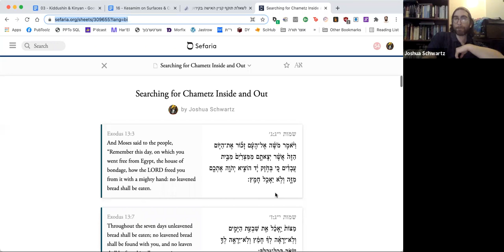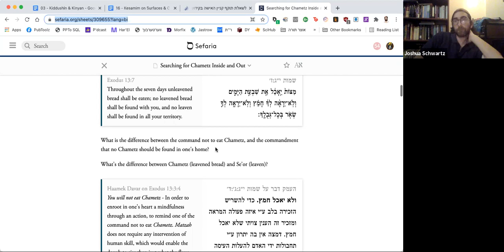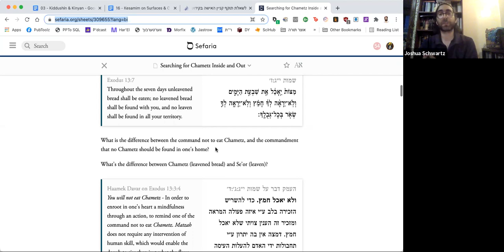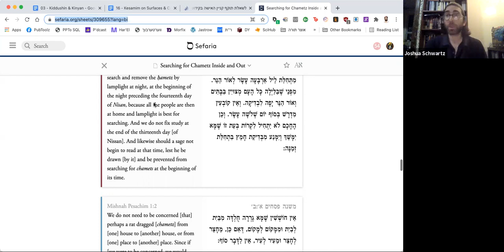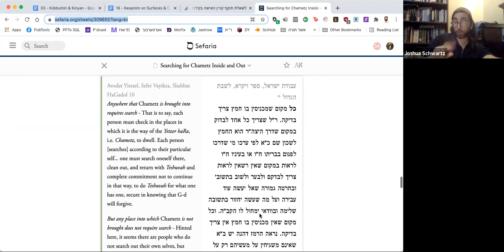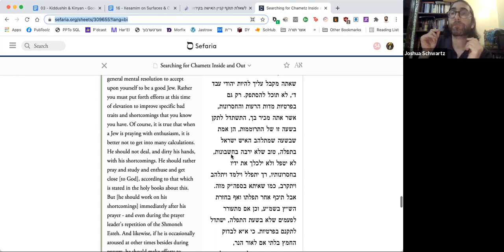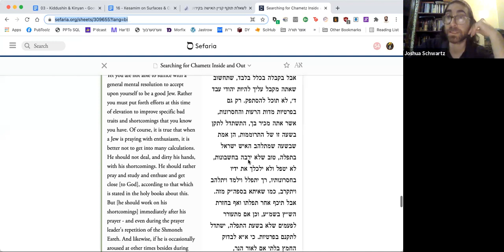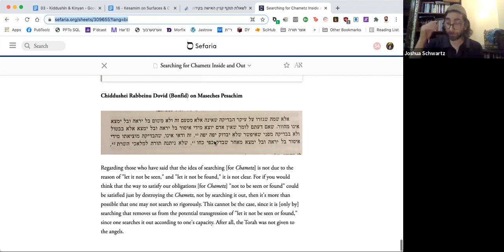Searching for Chametz, Inside & Out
Preparing for Pesach is enough to drive a person mad, but can we reframe our relation to searching for Chametz to be about more than housekeeping? How can we see it a a practice of attention? Is there something Divine in the drudgery? Tune in to find out!